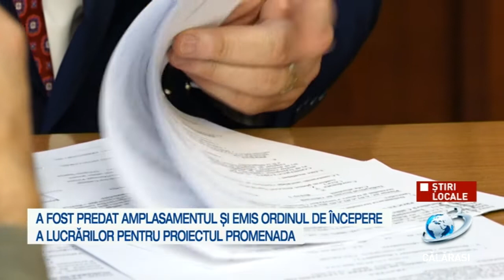A fost emis ordinul pentru începerea lucrărilor la Promenada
Proiectul a fost depus de Consiliul Județean Călărași, în parteneriat cu Primăria Călărași și Primăria Silistra și este finanțat în cadrul Programului Operațional Interreg V-a, Axa prioritară 1 ”O regiune bine conectată”, Obiectiv Specific 1.1 ”Îmbunătățirea siguranței transportului pe căile navigabile fluviale și maritime”.